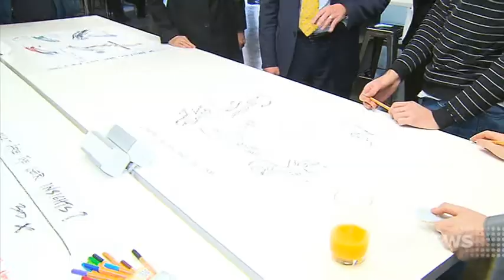Gillman Sale | 9 News Adelaide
The state government has once again come under fire over the controversial $100 million land sale at Gillman.